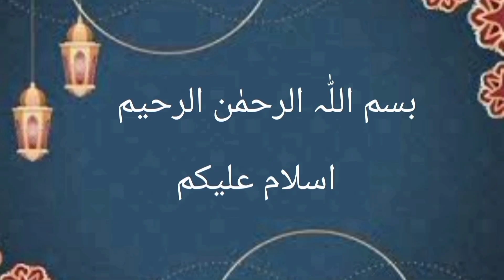Day 62/100 || intermittent fasting || 100 days weight loss challenge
Healthy lifestyle with khanum

I am not a dietitian.I lost 25 kg with healthy routine.I share my experience with you .
The purpose of this channel is to promote healthy life style.

healthy lifestyle
healthy lifestyle tips
healthy habits
how to start a healthy lifestyle
lifestyle
healthy
healthy
healthy lifestyle vlogs
healthy habits changed my life
how to be healthy
10 healthy habits